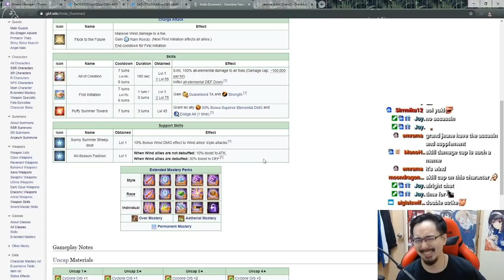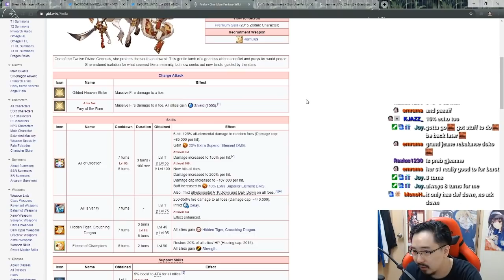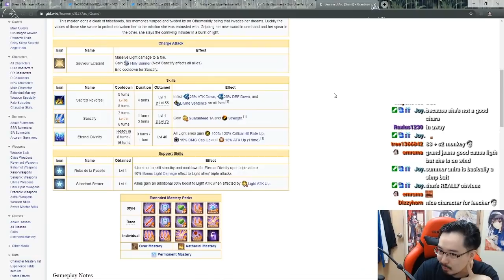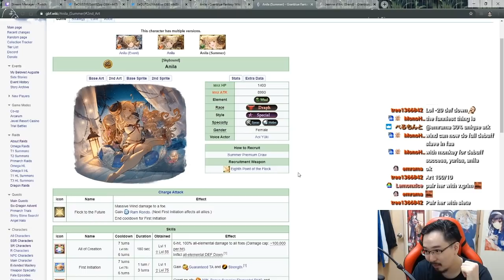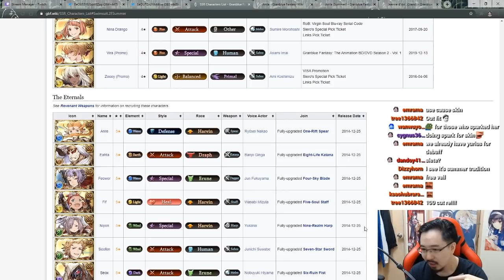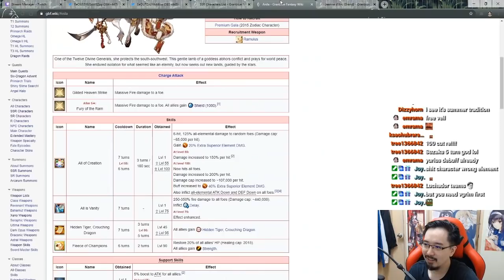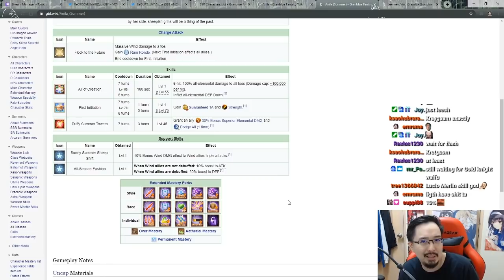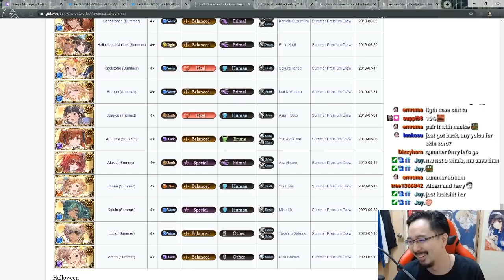【Granblue Fantasy】First Impressions on Summer Anila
My impressions on the newest Summer Character Anila